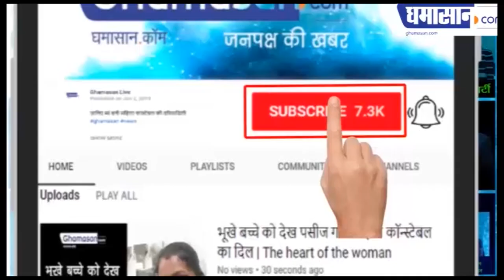Sai Janambhumi Vivad : Pathri को अब Sai Baba की जन्मभूमि नहीं मानेगी सरकार | Birth Place of Sai Baba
Shirdi में बंद का आव्हान समाप्त हुआ